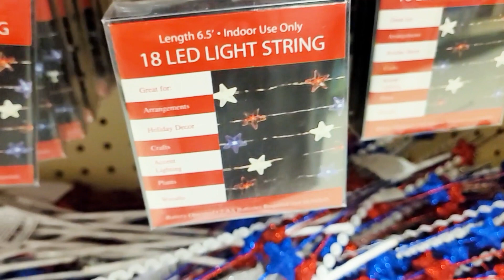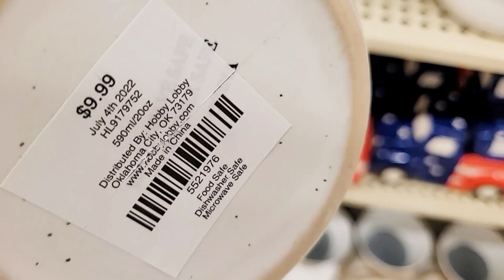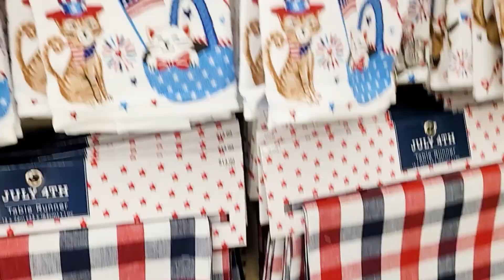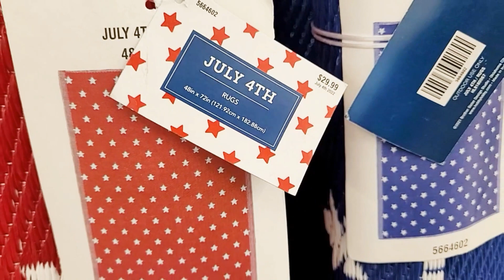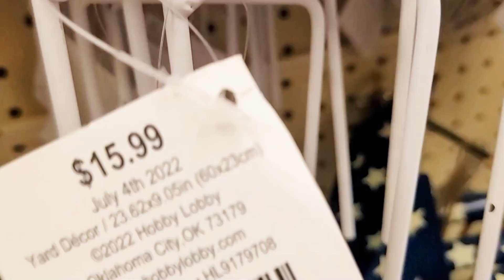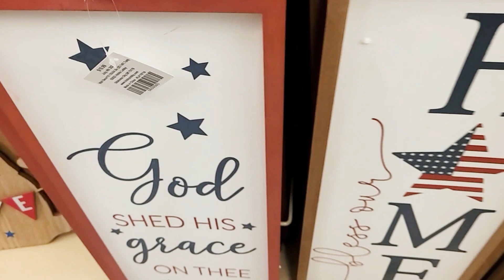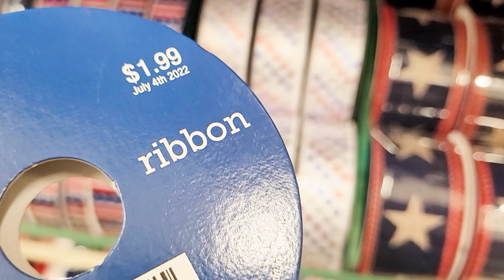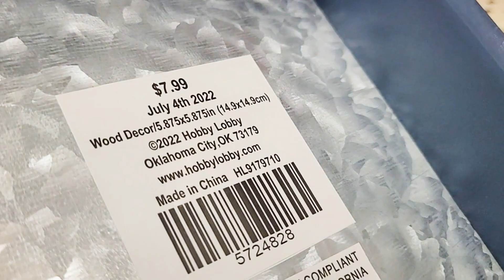HOBBY LOBBY 4TH OF JULY PATRIOTIC DECOR SHOP WITH ME 2022!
Come shop with me at Hobby Lobby for new 4th of July patriotic decorations!
More SHOP WITH ME / STORE WALKTHROUGH videos:
TJ MAXX SUMMER DECOR 4TH OF JULY DECOR HOME FURNITURE FATHER'S DAY DECOR GIFT IDEAS SHOP WITH ME!

MARSHALLS SHOP WITH ME! 4TH OF JULY DECOR FATHER'S DAY GIFT IDEAS SUMMER DECORATION HOME FURNITURE